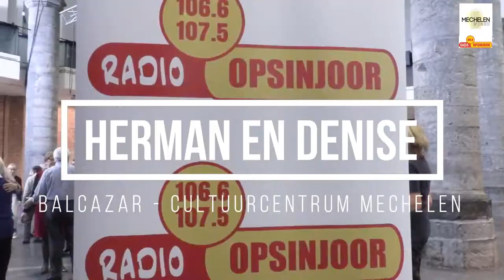Dansen op Balcazar met duo Herman en Denise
Swingende Balcazar met Herman & Denise. Donderdag was het naar traditie afspraak op de maandelijkse dansnamiddag Balcazar. Ondanks het minder goede weer zakten zo’n 250 dansliefhebbers af naar het Cultuurcentrum. Het muzikale duo Herman en Denise zijn met de jaren vaste gasten op Balcazar.

Camera :
- Canon 750D
- Canon RP
- DJI Osmo Action
Microfoons :
- Tascam DR-05
- Boya BY-MM1
Verlichting :

Ondertiteling : Nederlands - Engels - Duits - Frans - Spaans